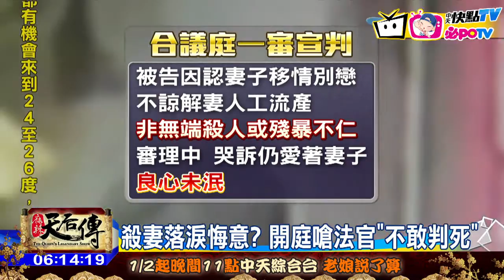20170107中天新聞 施信誠殺妻嗆法官「不敢判死」 一審無期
去年3月嫌犯施信誠以「行刑槍決方式」殺害妻子，引發社會譁然，施信誠還嗆法官「不敢判他死刑」。士林地院開庭審理時，6號一審判決出爐，法官認為施信誠「良心未泯」免除死刑，判他無期徒刑。家屬憤怒痛批，根本感受不到兇手的悔意，因為一開始開庭時，凶手還說如果再重來一次，還是會殺了太太。